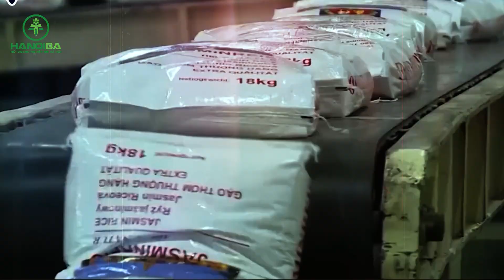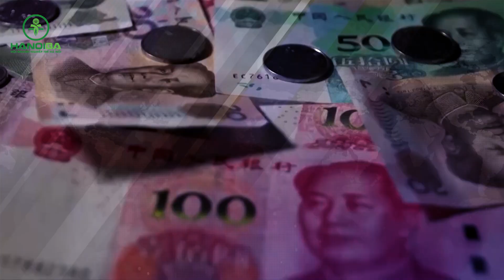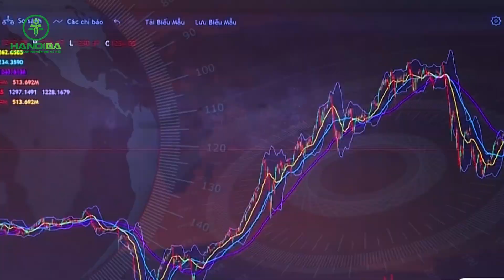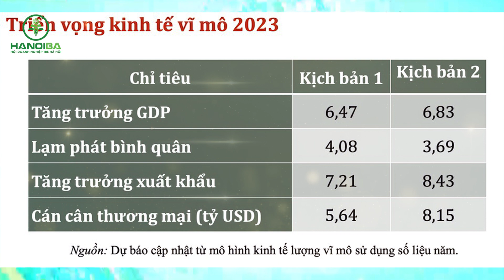Phóng sự Tọa đàm "Kinh tế 2023 - Nhận diện và Hành động của Doanh nhân trẻ